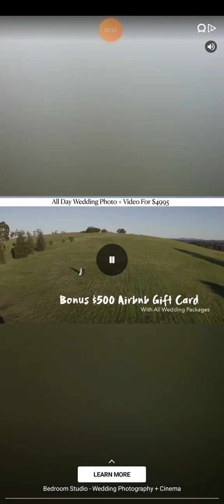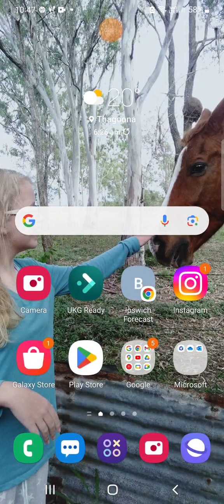New Game Shape Shifting